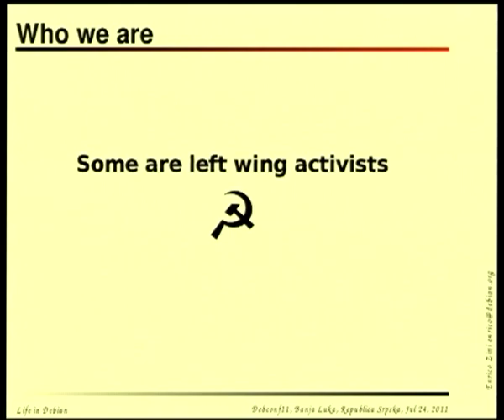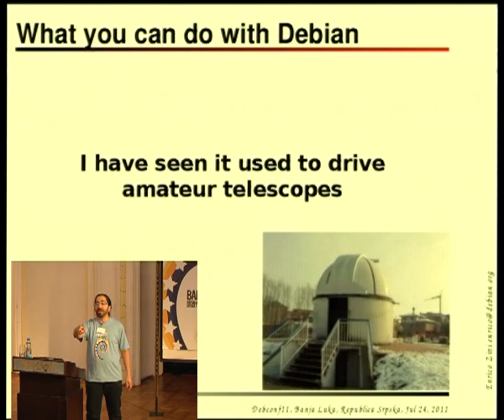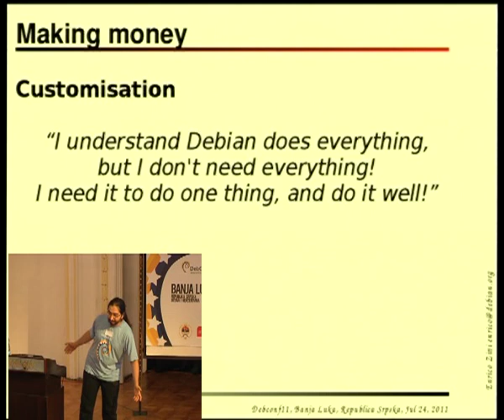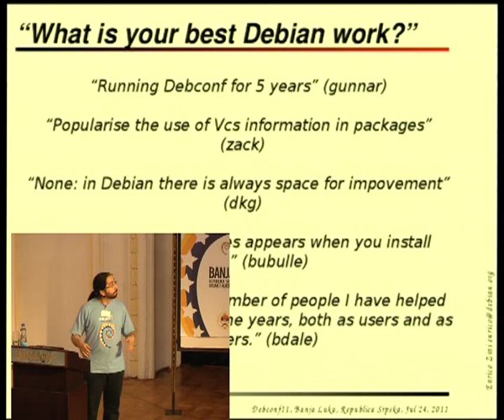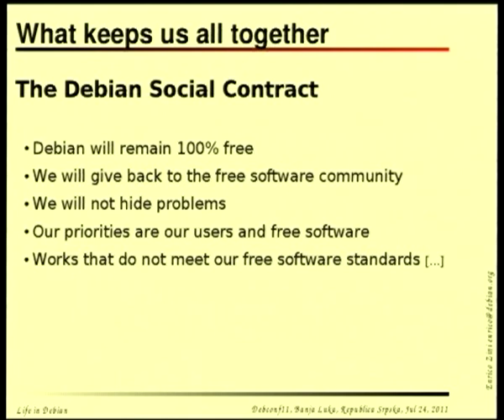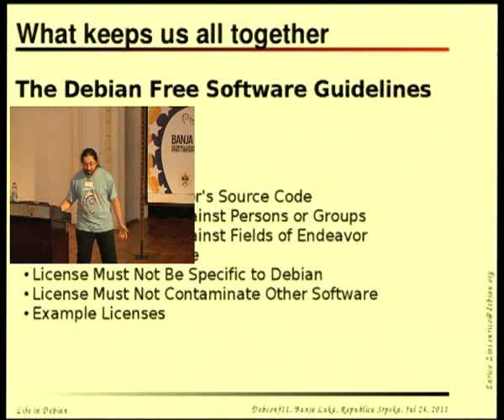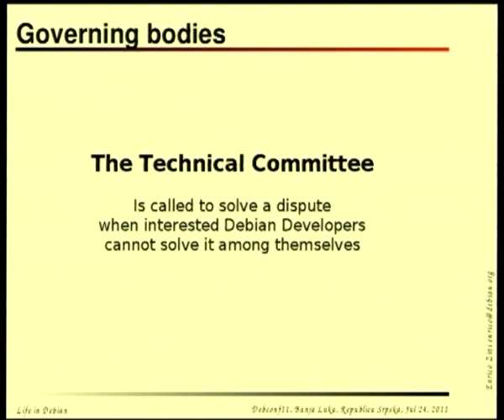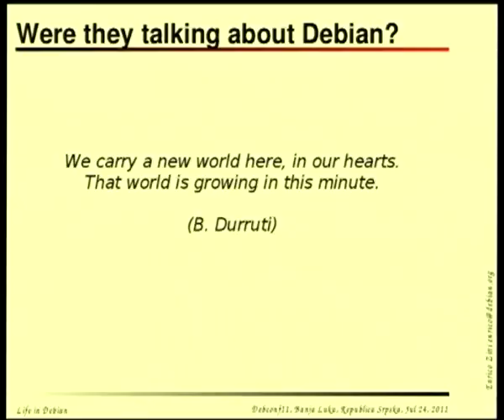Life in Debian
At: DebConf11
Room: Auditorium
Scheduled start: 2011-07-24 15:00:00